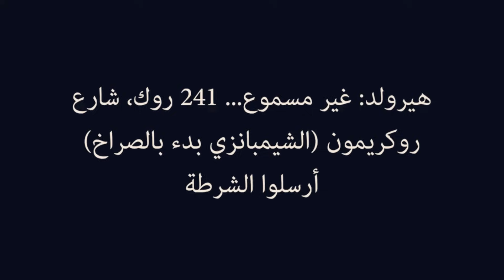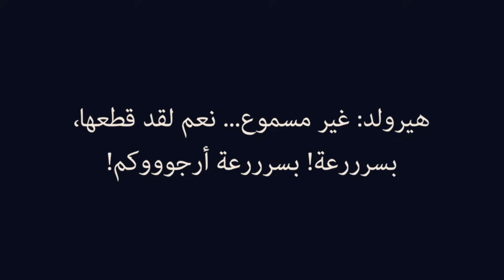قصة شارلا ناش اللي هاجمها الشمبانزي ...شلون وليش؟ قصة مرعبة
١٢ ونص مع ساري حسام